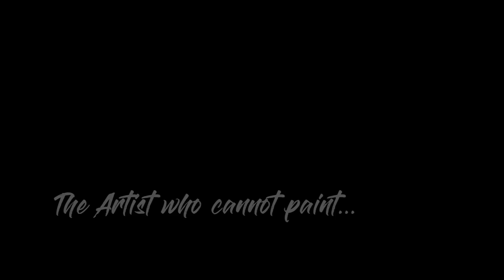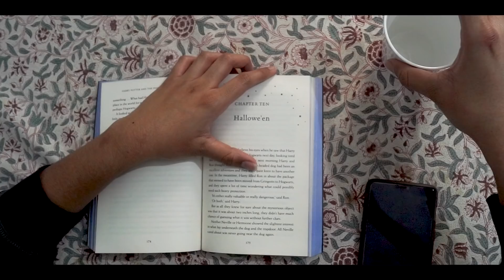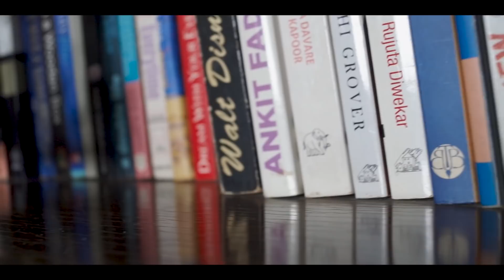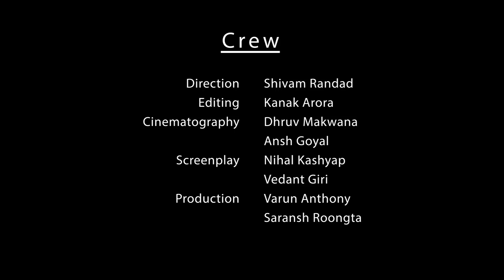Chitrakaar | The Artist who cannot Paint | Documentary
"Art Washes away from soul the dust of Everyday" - Picasso

The story of India’s youngest comic-con artist and the Irony that hit him so hard, that his life is changed forever .

The story of an artist who cannot paint …

The Crew:
Director - Shivam Randad
Editor - Kanak Arora
Cinematographers  - Dhruv Makwana, Ansh Goyal
Screenplay - Nihal Kashyap, Vedant Giri
Production - Varun Anthony, Saransh Roongta